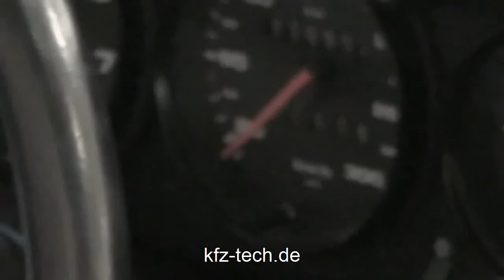Porsche 911 Carrera 2 Cabriolet 1992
kfz-tech.de präsentiert das Porsche 911 Carrera 2 Cabriolet von 1992